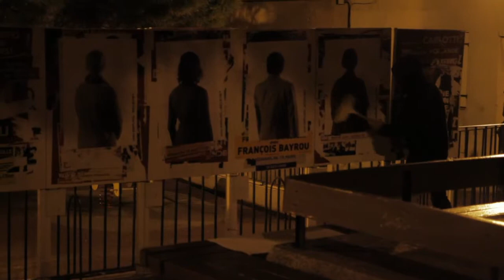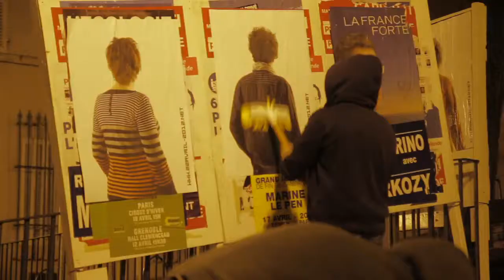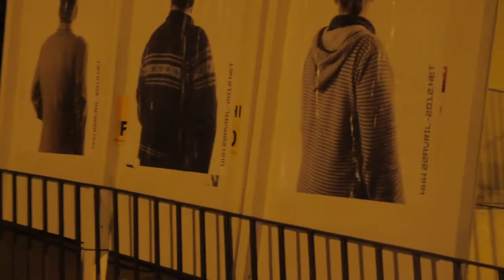22AVRIL-2012.NET_MARSEILLE 3 - Rue de la Guadeloupe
Action artistique et politique Marseille